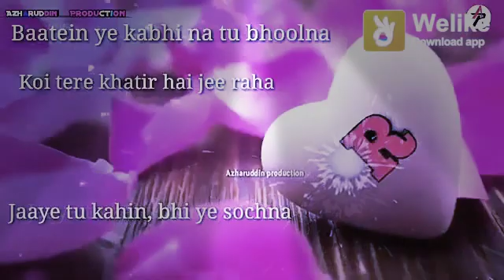June 13, 2019